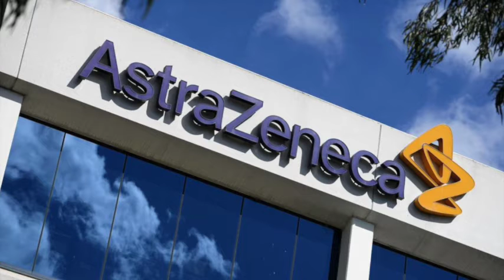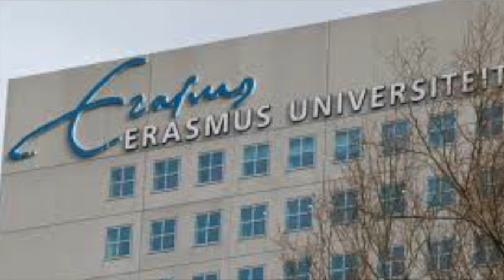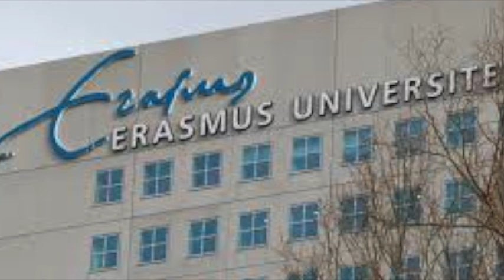台湾立法院猪内脏大战；伊朗科学家德黑兰遇刺；荷兰十二月放宽疫情措施恐无望（新闻|荷兰粤语频道）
台湾立法院猪内脏大战；伊朗科学家德黑兰遇刺；荷兰十二月放宽疫情措施恐无望；荷兰专家参与病毒来源调查